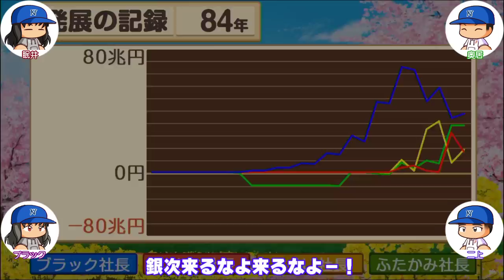#19 キングボンビーの金庫！！5兆円は誰の手に！？【桃鉄ゆっくり実況・超下克上桃鉄・桃太郎電鉄 ～昭和 平成 令和も定番！～】